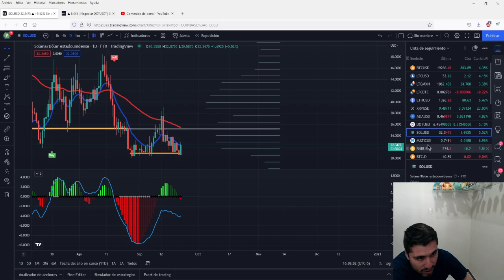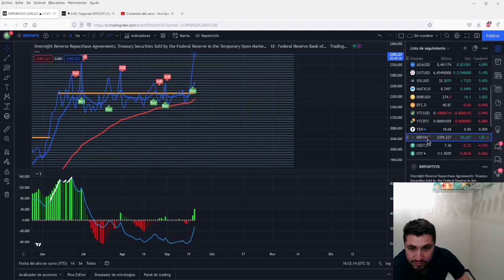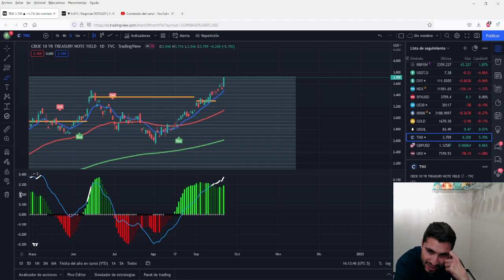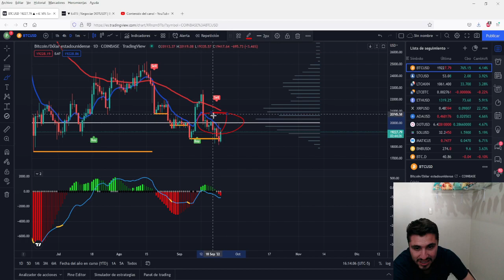¿Estamos en LONG o en SHORT?las REPOS inversas se disparo 😱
Análisis técnico

DONACIONES: (LTC)

LYL3RokTwmv9U2Ea5hzHsUdD367f1q67bx